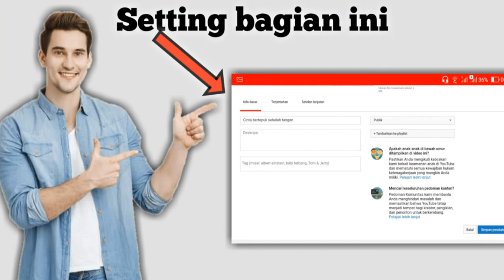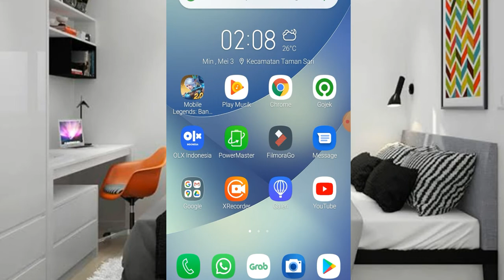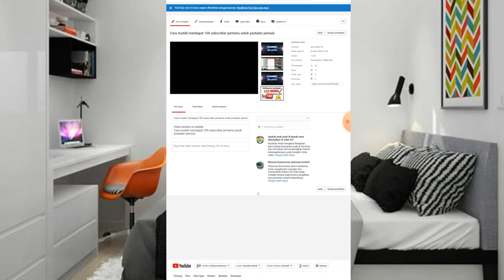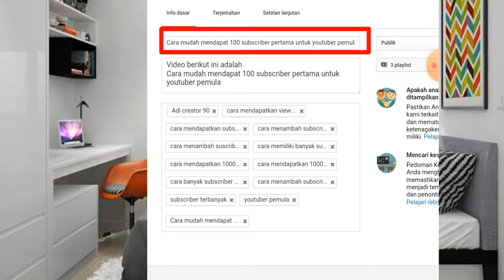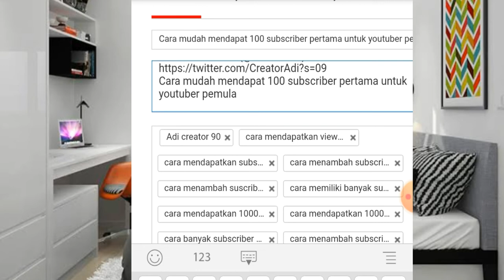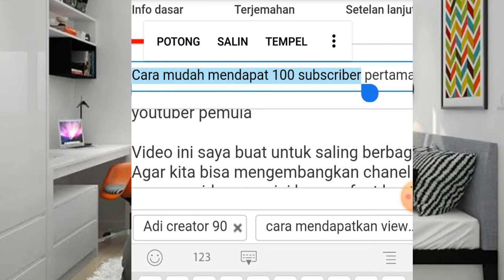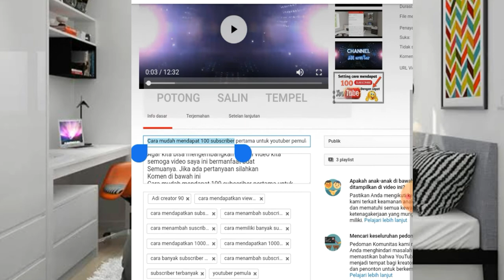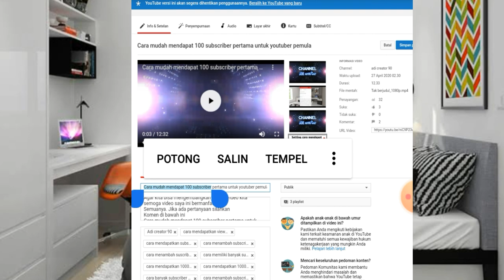Tips| cara menambah subscriber youtube 2020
Video ini adalah tutorial

Dengan cepat dan cara setting pengaturan video
Video ini saya buat untuk saling berbagi pengalaman
Agar video kita banyak viewers dan mendapatkan subscriber.bagi kalian youtuber pemula
Simak terus video saya
Dan semoga video saya ini bermanfaat buat
Semuanya. Trimakasih dan salam Tutorial